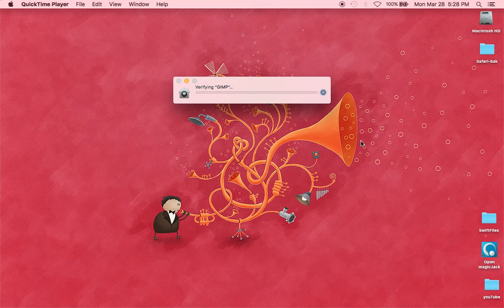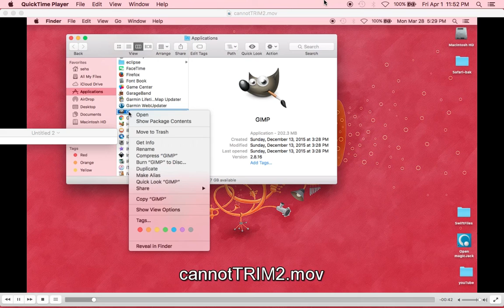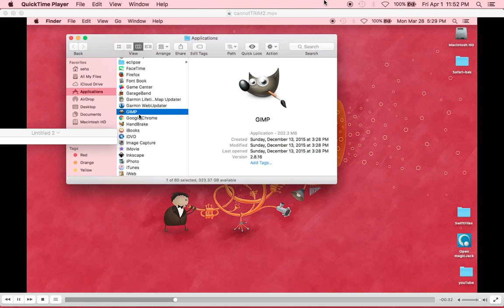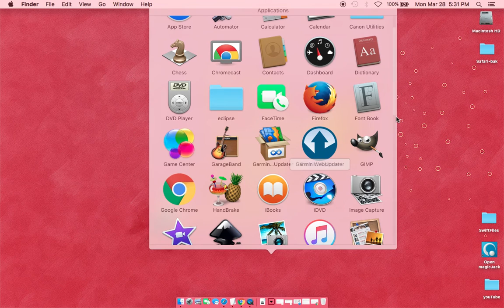How to Easy steps fix GIMP app can't be opened because it is from an unidentified developer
app  can't be opened because it is from an unidentified developer.
GIMP app can't be opened because it is from an unidentified developer
MAC OS X app can't be opened because it is from an unidentified developer
Application  can't be opened because it is from an unidentified developer
How to Easy steps and fix
Easy steps fix Gimp can't be opened because it is from an unidentified developer. How to Open Applications. App can't be opened. Cannot Install GIMP